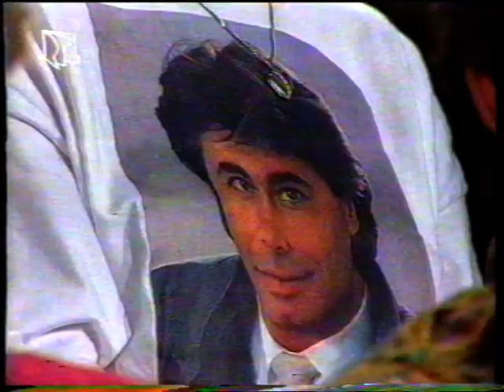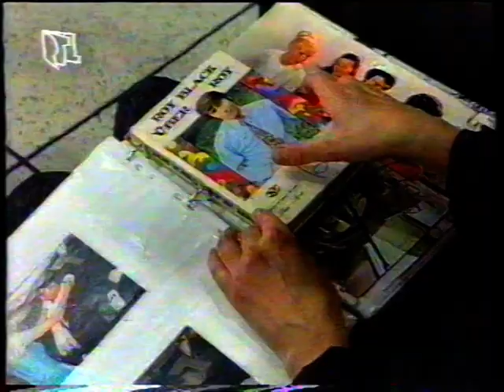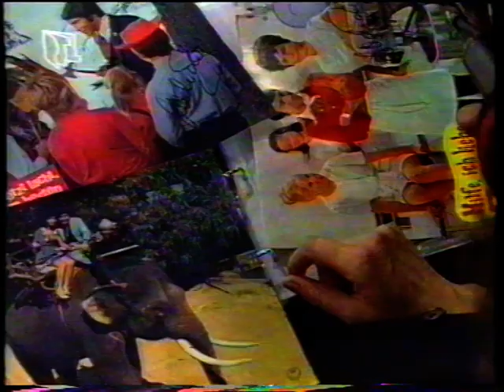Hans Meiser - Talkshow zum Thema Roy Black